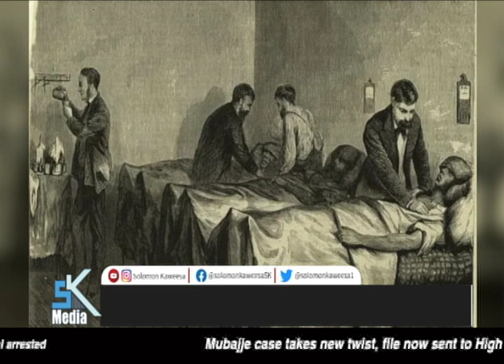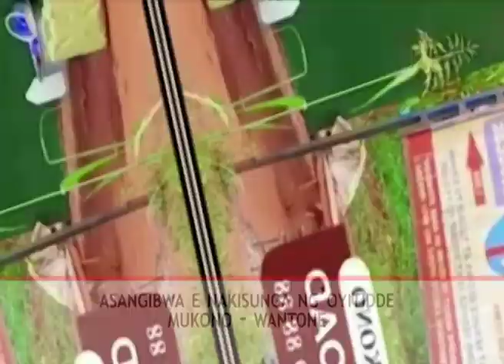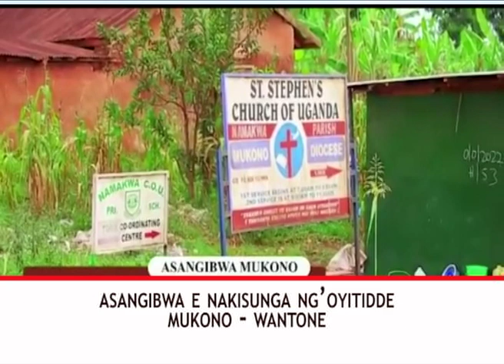WHY ARGENTINA NATIONAL TEAM HAS NO BLACKS - Yiino Engeri gye Baabasaanyawo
Twakiraba nga kizibu okusanga omuzannyi mu ttiimu y'eggwanga lya Argentina nga alimu omusaayi omuddugavu ne tutuuka okwebuuza lwaki. Abamu baali balowooza nti busosoze si na kindi ng'ensi teriimu baddugavu. Ekituufu baalimu mu byasa ebiyise kubanga lino ly'erimu ku mawanga agayiibwamu  ennyo mu  abaddu mu myaka gya 1600. Mu mboozi eno, tunyumya engeri omusaayi omuddugavu gyegwasanyizibwamu mw'ekyo abeeru kye baali batuumye WHITENING. ENJOY.